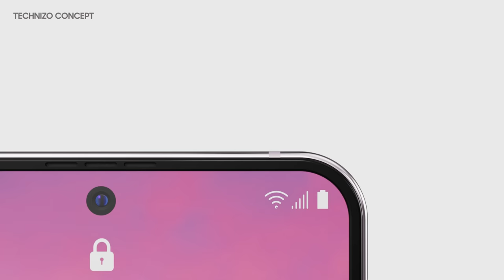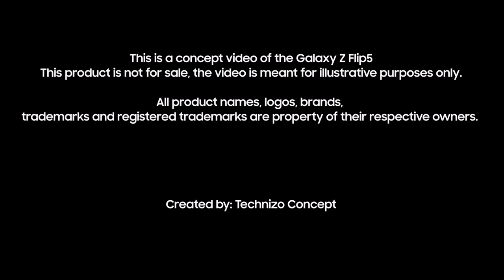Samsung Galaxy Z Flip 5 Trailer - 갤럭시플립5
Samsung Galaxy Z Flip 5 First look trailer concept
- Three Display design 갤럭시플립5